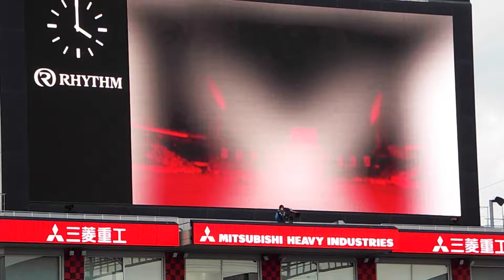2020年10月24日 第24節 浦和レッズvsセレッソ大阪 ゴールアーカイブス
セレッソ戦の過去のゴール集です。

Oct 24, 2020 J1 League 24th sec Urawa Reds vs Cerezo Osaka
"GOAL ARCHIVES" vs Cerezo Osaka